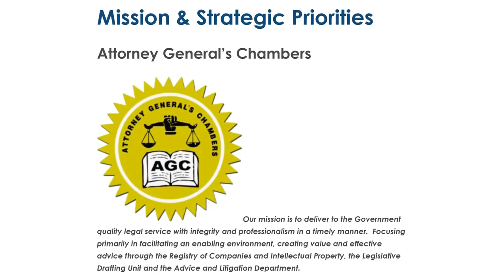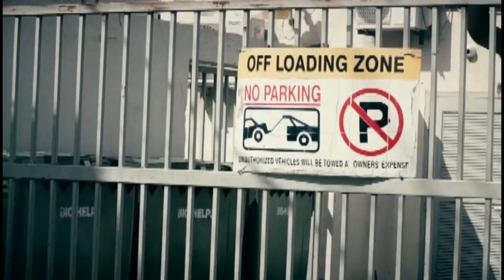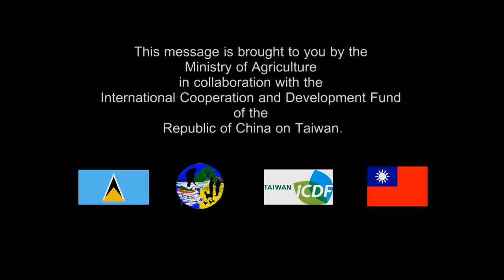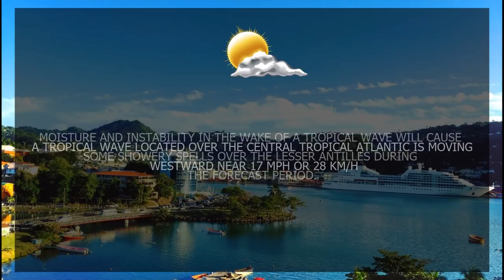NTN Nightly News (May 29, 2019)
In today’s news package:
Banana farmers are encouraged to support government’s efforts to secure new markets for the industry; ECLAC supports the development of the national gender policy for Saint Lucia; and the NCPC talks productivity at the AG’s Chambers.